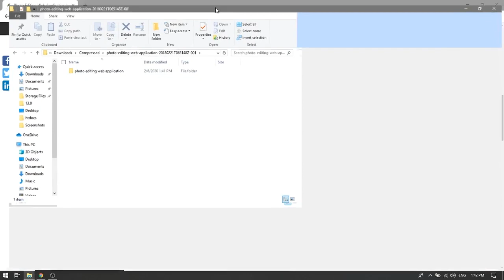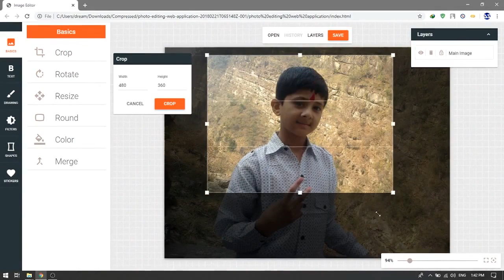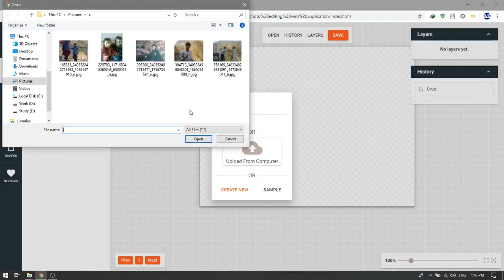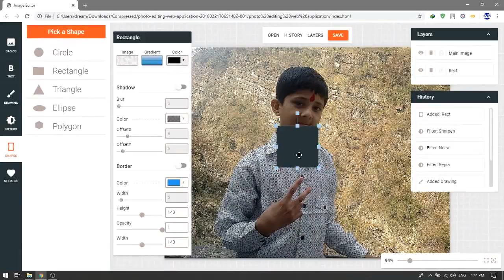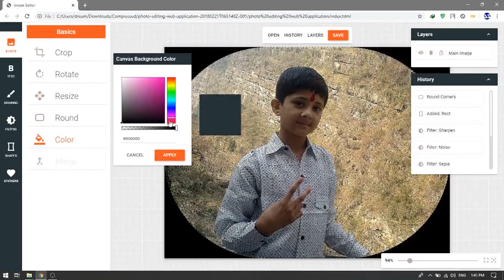PHOTO EDITING WEB APPLICATION IN JAVASCRIPT WITH SOURCE CODE